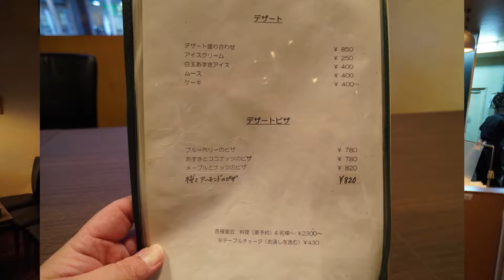【ビストロ厨-くりや-】牛ホホ肉の赤ワイン煮込み/肉のパテ【食べログjsh】新潟県上越グルメ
ビストロ厨-くりや-
居酒屋
新潟県上越市仲町4丁目4-4-1 高田556ビル1F

今回食べたのは、肉のパテ　牛ホホ肉の赤ワイン煮込み
牛ホホ肉は、良く煮込まれていて、ほろほろほぐれます
肉のパテは、サイズが前菜じゃなくてメインですｗ
両方とも香りがよくとても美味しかったです

私はお酒が苦手なので食事だけでしたが、
お酒も進むと思います。
基本はお酒を飲むところなのでお通し料金が発生いたします
食事だけの方もお通しが出てきます。

上越スチール販売株式会社のYouTubeサブちゃんねる
再生リスト【食べログjsh】は、コロナ禍で頑張っている
飲食店様をどうにか応援できないかと思い飲食店様の許可を得て
撮影しています。

1979年創業時より約40年イナバ物置代理店であります。イナバ物置・ガレージの販売、組立ならお任せください！
新潟・長野・富山は自社にて対応。
関東エリアはメーカー直送。
北海道エリアはイナバ代理店直送。

イナバ物置以外にも当社取扱い商品として、お客様に耐火金庫、オフィス家具、複合機などをご提案します。

00:00　スタート
00:10　お店情報
00:17　メニュー
00:45　肉のパテ
01:30　バケット
02:38　牛ホホ肉の赤ワイン煮込み
03:25　やわらかすぎる牛ホホ肉
04:20　今回一番ウマかったヤツ
05:17　お腹いっぱい大満足でご馳走様でした。

いらすと・・いらすとや